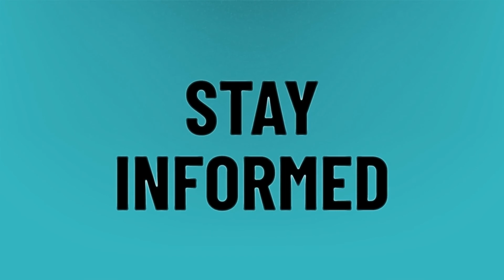What nationality is Shakira?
Shakira • What nationality is Shakira?